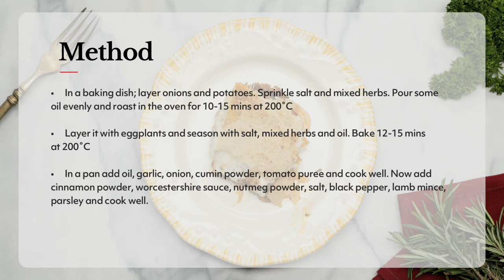How to cook Moussaka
An exotic recipe from the Levant, this recipe is a potato-based Moussaka made with minced lamb, which in short can be termed as a serving of 'joy in a bowl'. Explore a range of curated culinary recipes @